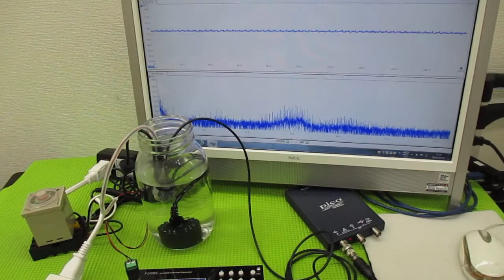超音波の発振制御技術 ultrasonic-labo